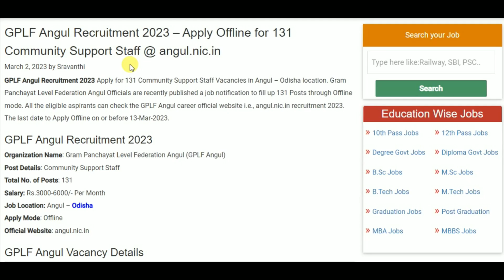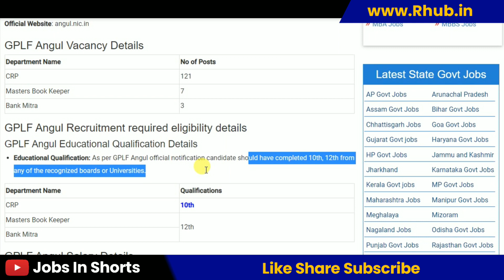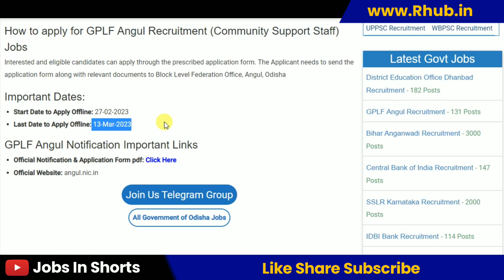GPLF Angul Recruitment 2023 – Apply Offline for 131 Community Support Staff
10th pass job
12th pass Jobs
Graduation jobs
Vacancy
Jobalert
Government Jobs
Recruitment 2022
Bharti 2022
Recruitment hub
Vampire hub
Latest Govt Jobs 2022
Jobs 2022
Vacancy 2022
Current Affairs
Exam Pattern
B-Tech Jobs
Diploma Jobs
Latest Job Update
Sarkari Result